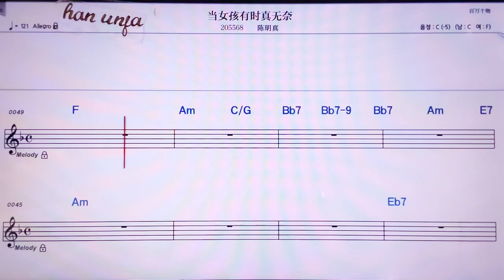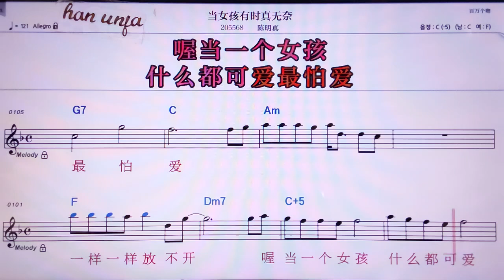💖땅뉘하이여우스쩐우나이/천밍쩐 👍MR,노래방, 악보, 코드,Karaoke With Sheet Music